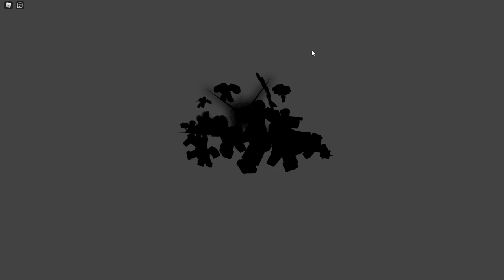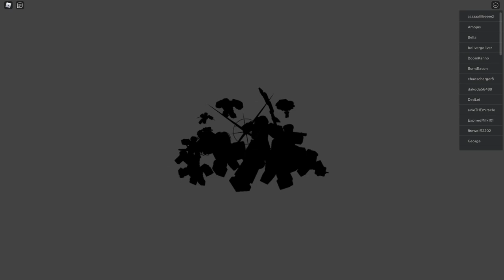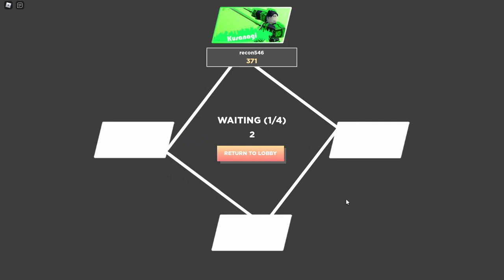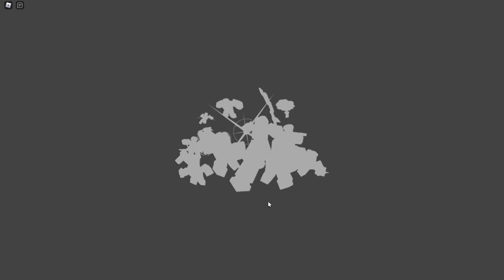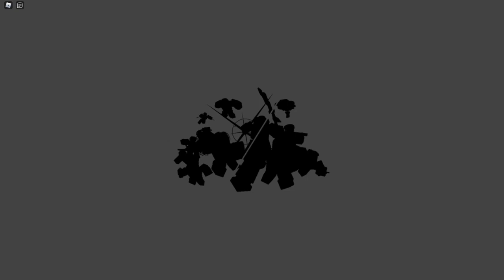NEW UPDATE AND MY MAIN GOT NERFED | Encounters Update Gameplay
Heya! Thanks for checking out the description. I wanted to do a gameplay
video. Comment and let me know what you think of it!

Later this week i want to upload another guide!